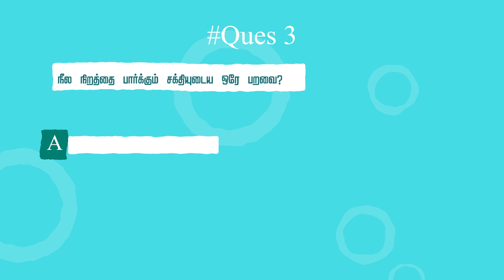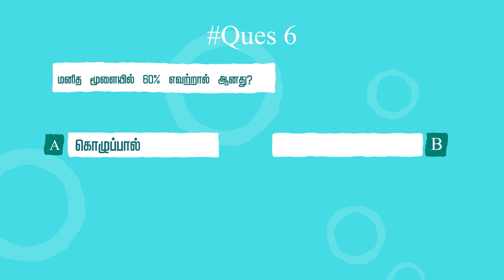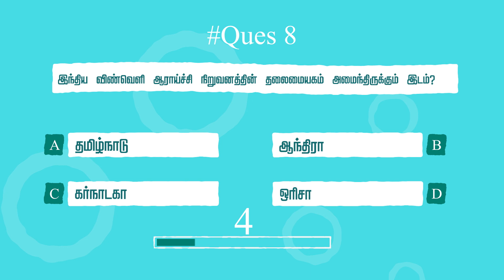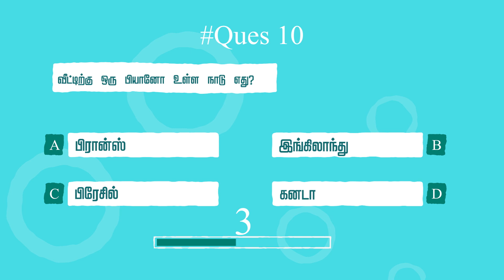current affairs 2023 in tamil | karka_karpikka